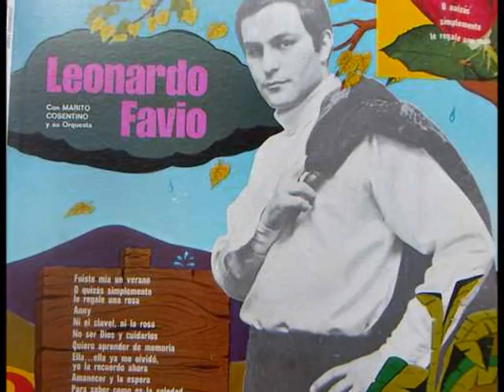Leonardo Favio - Ding Dong, Estas Cosas Del Amor